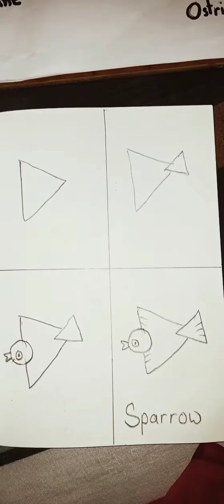10 easy birds drawing idea for kids |easy art and craft idea 💡 learn with soha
10 easy birds drawing idea for kids. chick,pigeon,Eagle, Turkey,peacock, owl,sparrow